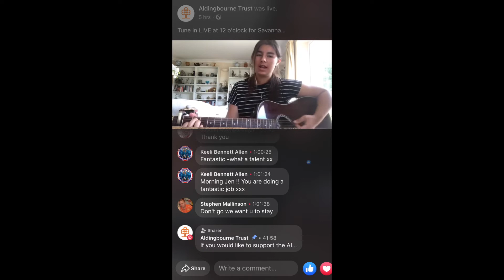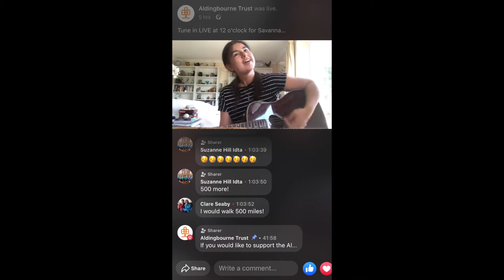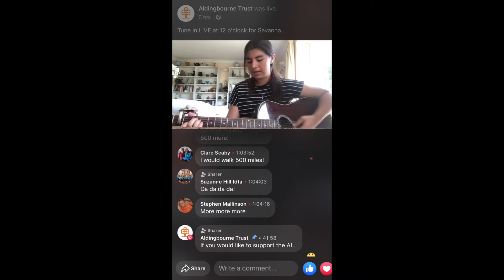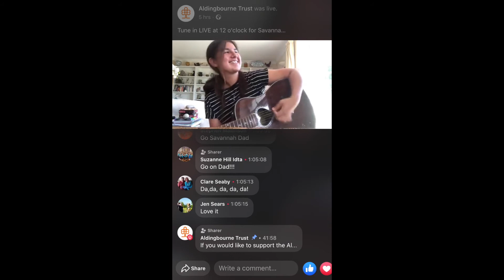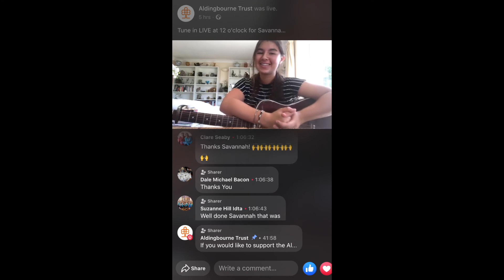500 miles... kind of?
This was a gig to raise money for Aldingbourne Trust who support people with learning disabilities.